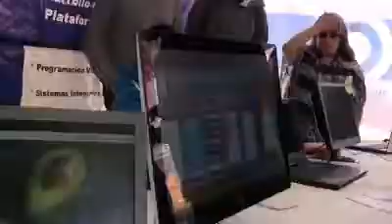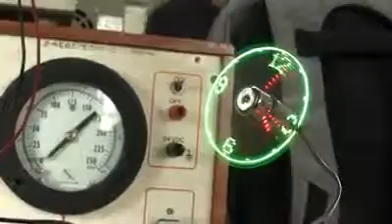Semana de la Ciencia y la Tecnología 2018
Se realiza la Semana de la Ciencia y la Tecnología 2018 en el Instituto Tecnológico de Ciudad Guzmán, con la exposición de proyectos científicos, tecnológicos e innovadores; talleres, actividades recreativas y experimentos para incentivar el interés por estas áreas en niñas y niños de la región. Ellos son el futuro de esta